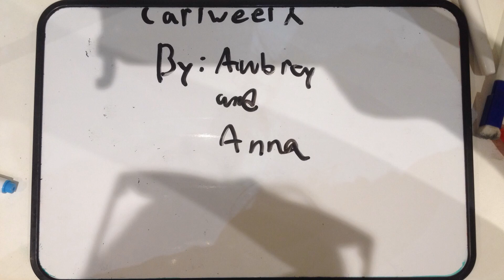Unley Town Hall 22nd Mar 2021 Cartwheel